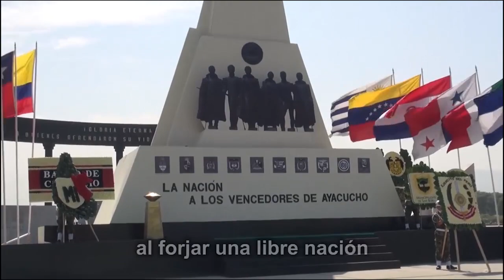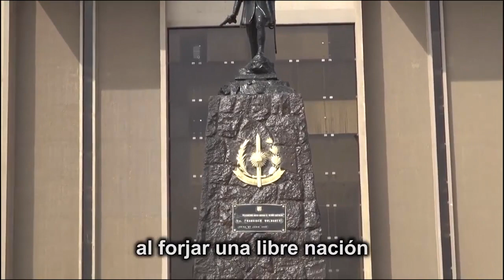ADOGEN - 199 Aniversario del Ejército Republicano